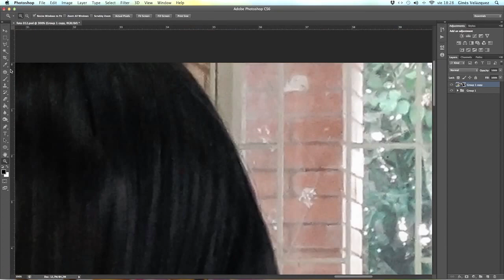Speed Photoshop 03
Retoque digital. Solo algunos retoques para que se vea un poquito mejor, sin quitar la esencia de la foto original.